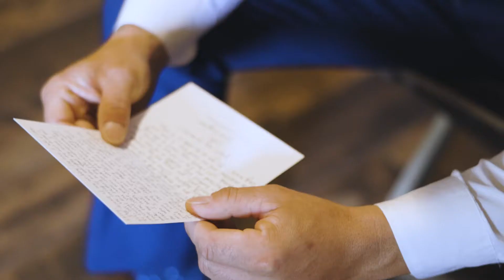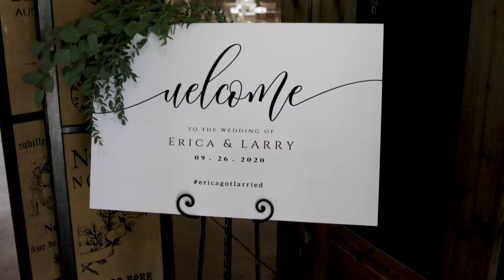Eric & Larry | The Barn at Kennedy Farms | Wedding Video Highlight